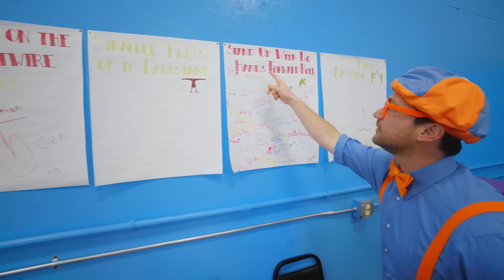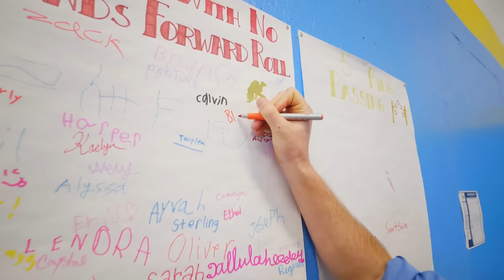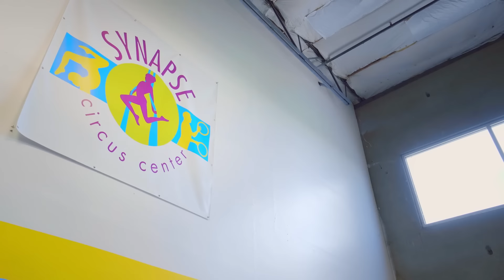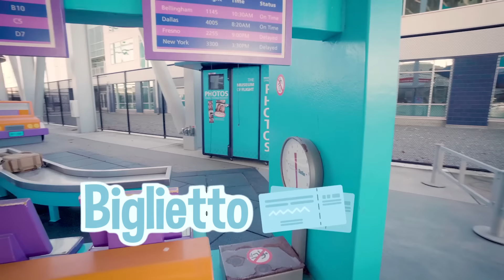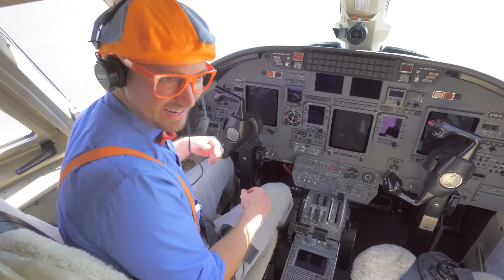Blippi addobba l’albero di Natale | Blippi in Italiano | Video educativi per bambini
00:00 Intro
00:05 Blippi addobba l’albero di Natale
14:13 Blippi e la motoslitta... sulla neve
26:13 Blippi alla scoperta della motoslitta
35:56 Blippi Visita un Laboratorio del Vetro
54:39 Blippi visita una scuola di circo
1:11:42 Blippi visita una stazione sciistica
1:22:00 Blippi conosce gli aeroplani al Museo del Volo
1:32:38 Blippi alla scoperta delle mele
1:43:38 Blippi impara i trucchi dello skateboard con Shaun White